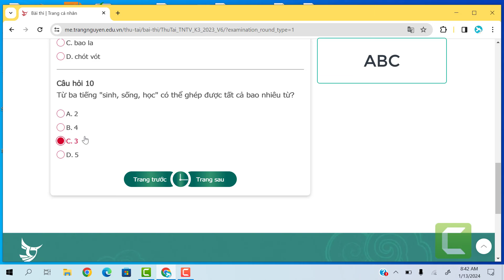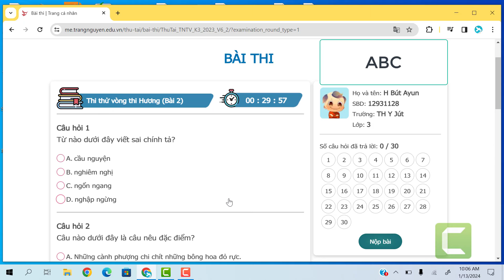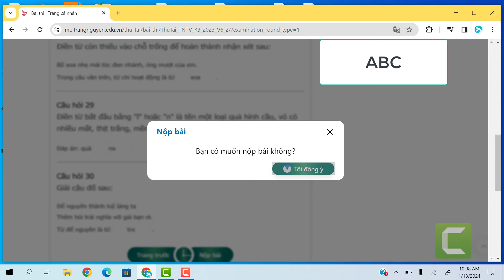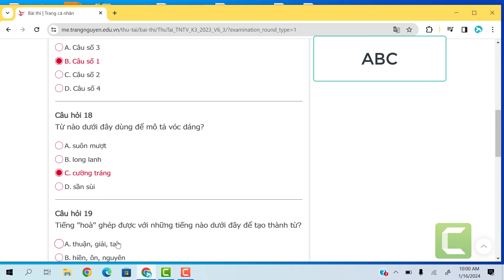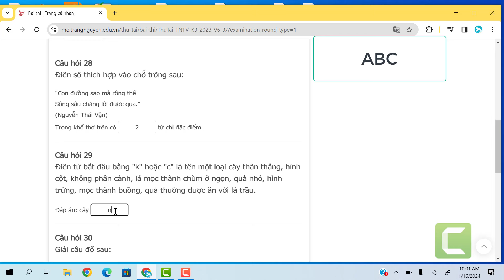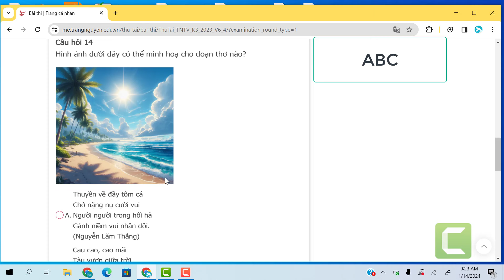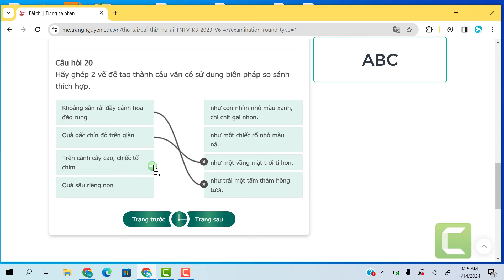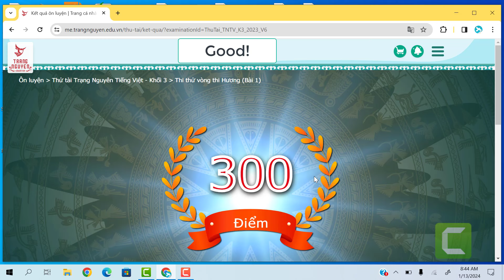TỔNG HỢP 4 ĐỀ ÔN THI HƯƠNG TRẠNG NGUYÊN TIẾNG VIỆT THI HƯƠNG LỚP 3 NĂM 2024 ĐẠT 300 ĐIỂM SÁT ĐỀ THI!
TỔNG HỢP 4 ĐỀ ÔN THI HƯƠNG TRẠNG NGUYÊN TIẾNG VIỆT THI HƯƠNG LỚP 3 NĂM 2024 ĐẠT 300 ĐIỂM SÁT ĐỀ THI! BẤM DỪNG VIDEO LẠI ĐỂ ĐỌC CÂU HỎI TỰ TRẢ LỜI VÀ BẤM CHO VIDEO CHẠY TIẾP ĐỂ XEM ĐÁP ÁN. CHÚC CÁC EM ÔN THI HIỆU QUẢ VÀ ĐẠT GIẢI CAO Ở KÌ THI TRẠNG NGUYÊN TIẾNG VIỆT CÁC CẤP NHỚ BẤM LIKE VÀ ĐĂNG KÍ KÊNH ĐỂ TẠO ĐỘNG LỰC CHO CÔ RA NHIỀU VIDEO HAY HƠN. HẸN GẶP LẠI CÁC EM Ở CÁC VIDEO LẦN SAU!
SUMMARY OF 4 REVIEW TOPICS FOR THE HUONG TRUNG NGUYEN VIETNAMESE EXAMINATION FOR GRADE 3 2024 GET 300 POINTS ON THE EXAM! CLICK TO STOP THE VIDEO TO READ THE SELF-ANSWER QUESTIONS AND CLICK FOR THE VIDEO TO PLAY AGAIN TO SEE THE ANSWERS. WISH YOU STUDIES TO STUDY EFFECTIVELY AND WIN HIGH PRIZES IN THE VIETNAMESE STATEMENT EXAM AT ALL LEVELS, REMEMBER TO CLICK LIKE AND SUBSCRIBE TO THE CHANNEL TO MOTIVATE HER TO CREATE MORE GOOD VIDEOS. SEE YOU AGAIN IN THE NEXT VIDEOS!